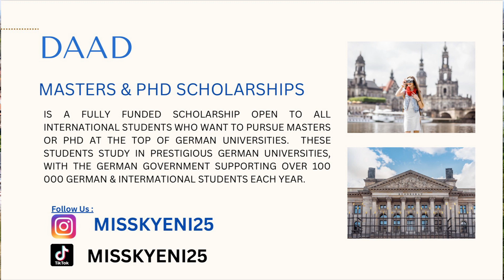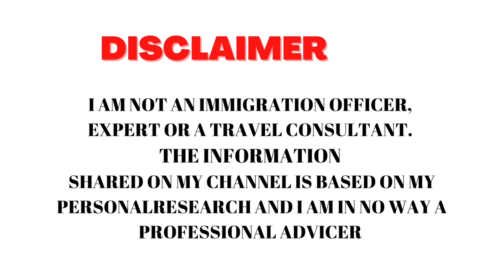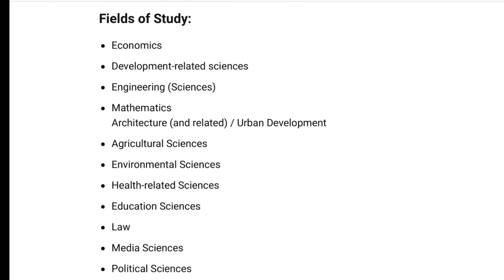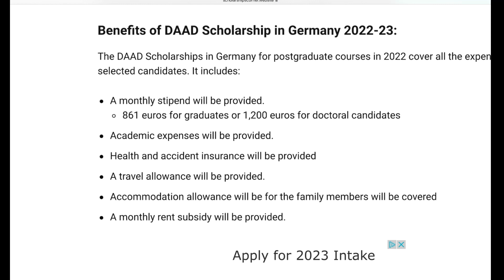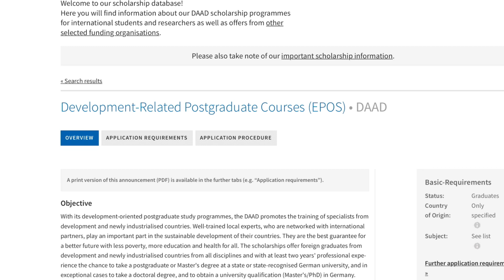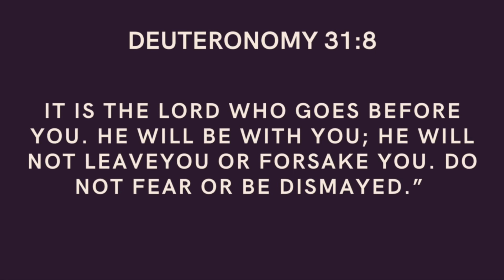STUDY FOR FREE IN GERMANY | 100% FULLY FUNDED SCHOLARSHIP 2023/2024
This is another AMAZING opportunity for all you graduates to come to Germany. Kindly make sure you do a research before you apply.